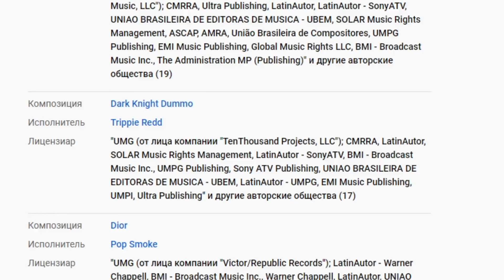КОГДА ФАНАТЫ ЗНАЮТ ПЕСНЮ НАИЗУСТЬ!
Включай уведомления, чтобы не пропускать новые видео!

However Store: @however.store
However View ig: @however.view